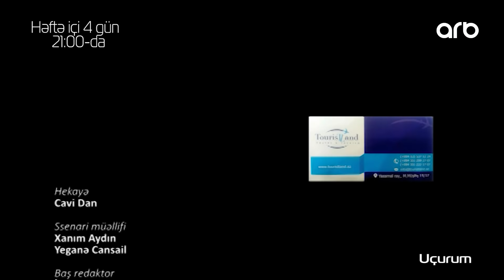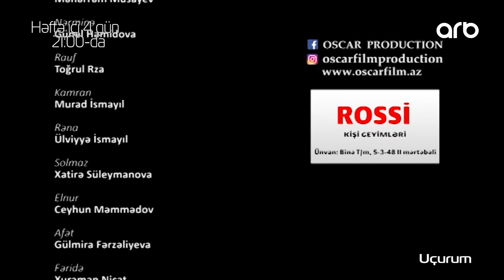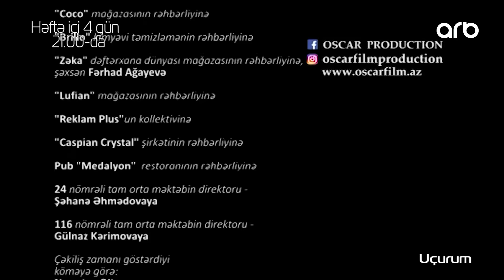Uçurum (203-cü bölüm) - TAM HİSSƏ